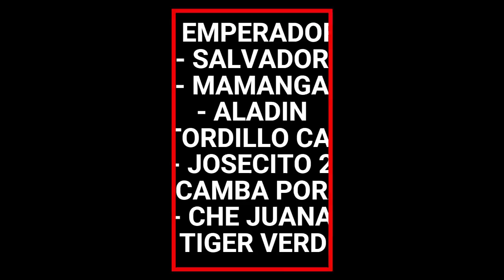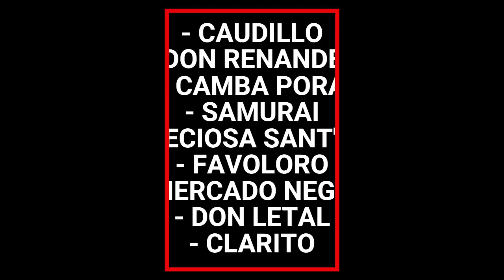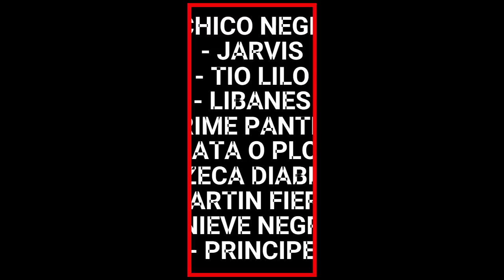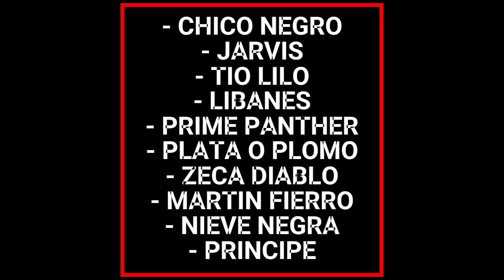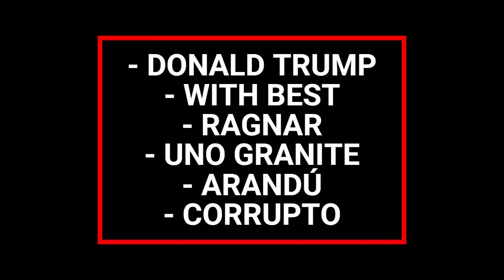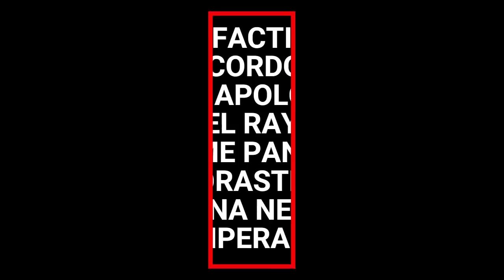HISTORIA de INTERNACIONAL COPA CHALLENGER: SUS 9 EDICIONES (2013-2022)... SOLO EN PASION BURRERA !!!